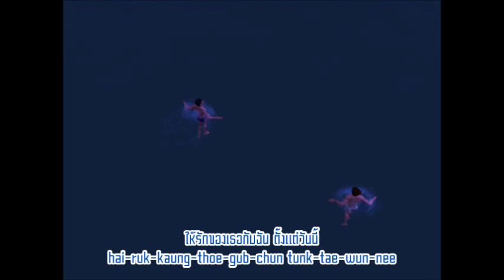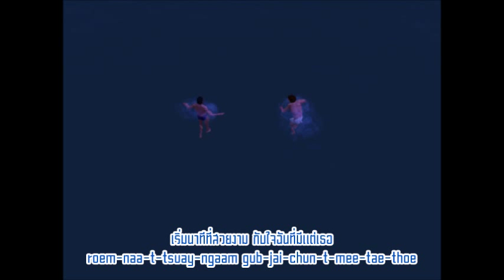[Lift-Oil feat. Voy] นาทีที่สวยงาม-2B Continue feat. JOBs